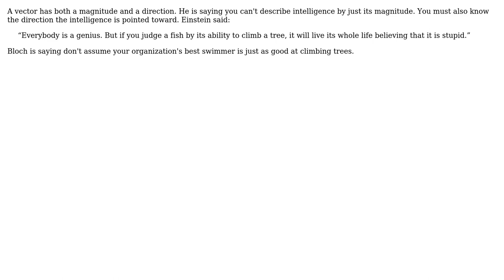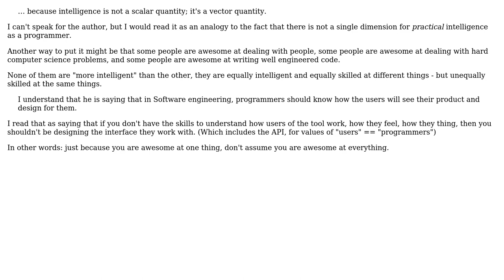Software Engineering: Intelligence as a vector quantity (2 Solutions!!)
Software Engineering: Intelligence as a vector quantity

With thanks & praise to God, and with thanks to the many people who have made this project possible! | Content (except music & images) licensed under CC BY-SA | Music | Images & others | With thanks to user yannis user Senthil Kumaran user Karl Bielefeldt user Daniel Pittman and the Stack Exchange Network Trademarks are property of their respective owners. You are responsible for your own actions.